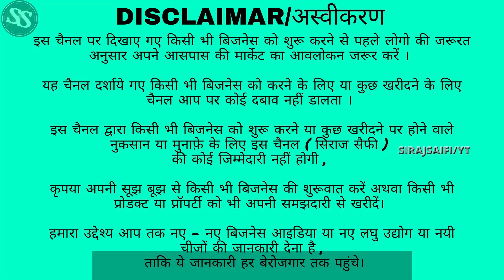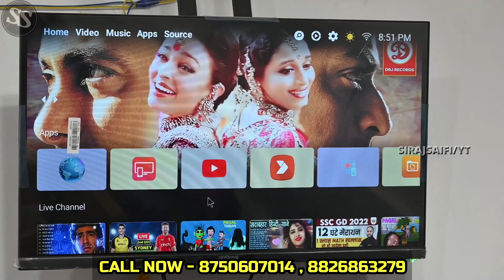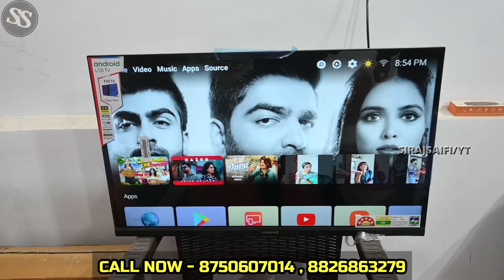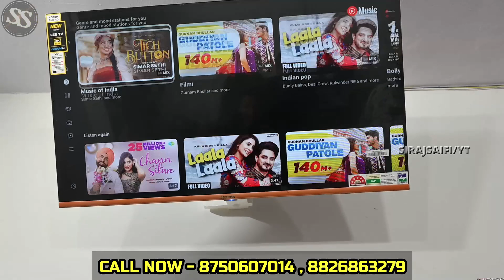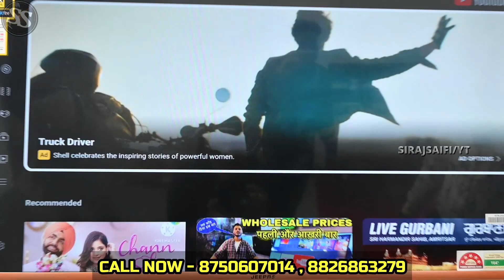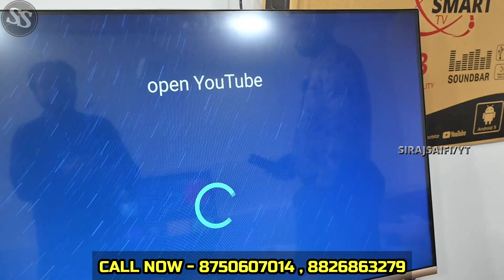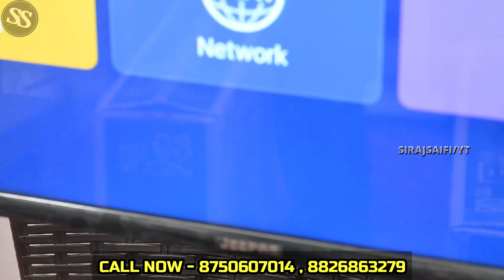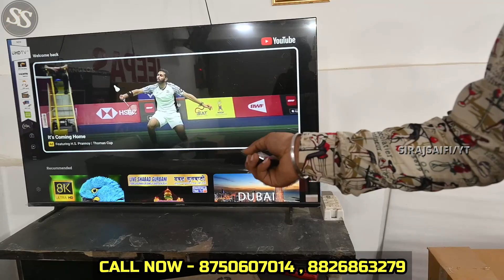टीवी फेंको दूसरा ले जाओ | Cheapest 4k Led TV MARKET in Delhi | Android TV | Led Tv Wholesale Market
Jeepas LED TV

Addriess- The House Of Smart Internet
LED TV WZ-17/1, Gali No-16, Sant gard..
near by- (santgard Gurudwara)

FOLLOW TELEGRAM FOR MORE UPDATES🔥👇🏻